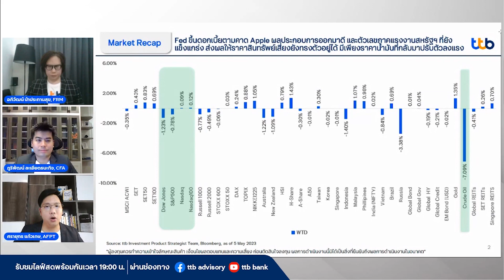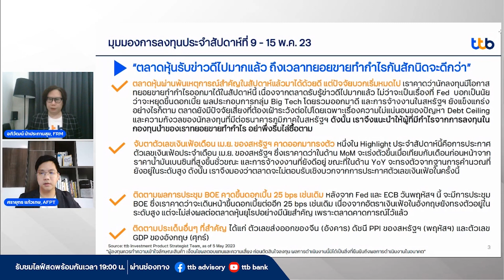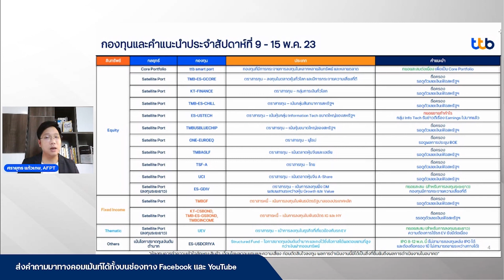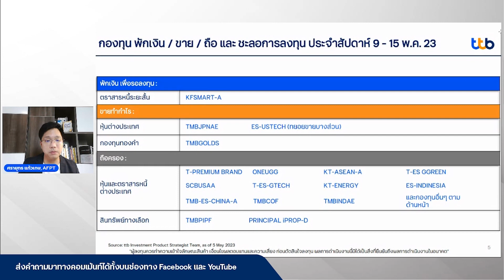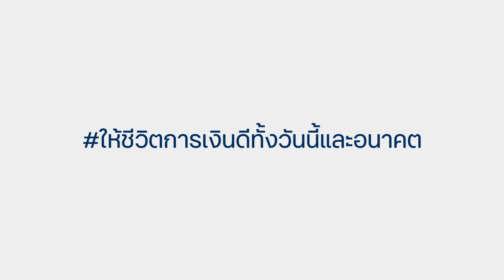กองนี้...พี่ว่ามา สรุปกองทุนตัวเด่นประจำวันที่ 9 - 15 พ.ค. 66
ชมรายการกองนี้พี่ว่ามาประจำวันที่ 9 - 15 พ.ค. 66 เหลัง FOMC ยังมีเงินเฟ้อให้จับตา จะนำพาตลาดไปทางไหน? ได้ 2 ช่องทาง

เกาะติดทุกจังหวะการลงทุนเพียงเป็นเพื่อนกับเราที่

คุณสามารถซื้อ, ขาย และสับเปลี่ยนกองทุนได้ง่ายๆ ผ่านแอป ttb touch หรือ สอบถามข้อมูลเพิ่มเติมได้ที่ ttb investment line โทร.1428 กด #4 ทุกวันจันทร์ – วันศุกร์ ตั้งแต่เวลา 9:00 – 17:30 น. (ยกเว้นวันหยุดธนาคาร)

หมายเหตุ: การลงทุนมีความเสี่ยง ผู้ลงทุนควรทำความเข้าใจลักษณะสินค้า เงื่อนไขผลตอบแทนและความเสี่ยง ก่อนตัดสินใจลงทุน